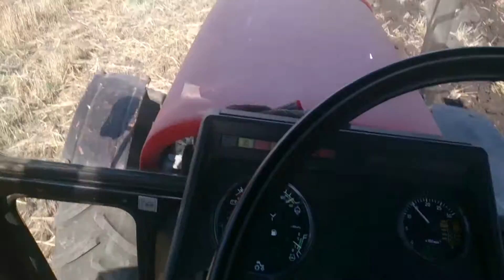Szántás MTZ 920,3 FIAT 180-90